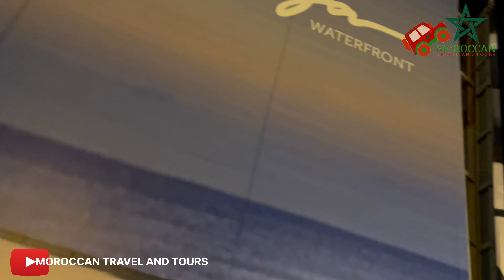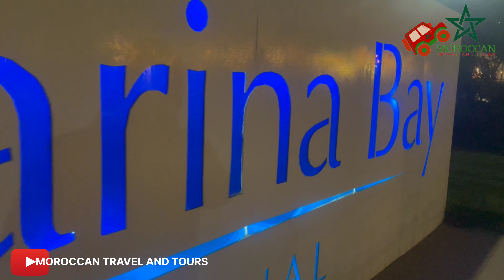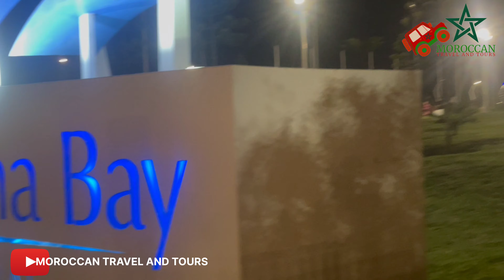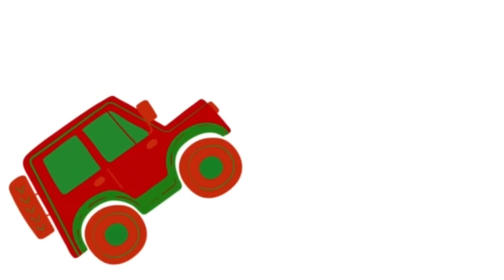Tanger walking tour by night 4k 2024 | vlog tanger | جولة بمدينة طنجة ليلا 2024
طنجة_ليلا# جولة_بطنجة by_night,tanger_med,tangier 2023,tangier_morocco,marina_tanger,tangier beach,tanger